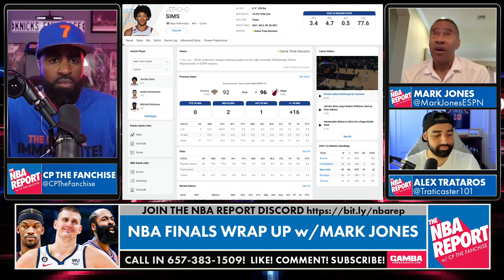ESPN's Mark Jones Talks Knicks & Career Highlights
Veteran ESPN broadcaster Mark Jones joins Knicks Fan TV an exclusive interview touching on the current state of the Knicks, the classic Knicks vs Heat rivalries as well as his career highlights.